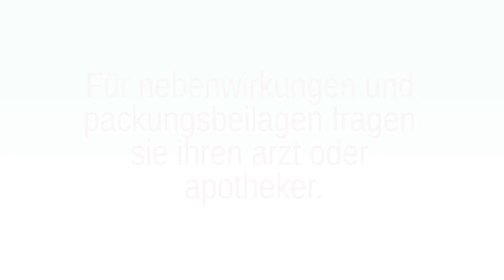Høksons - De Duvel [Official Trailer]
De E.P. van de Duvel verschijnt op 16 februari 2018, hier alvast een voorproefje van de videoclip!!